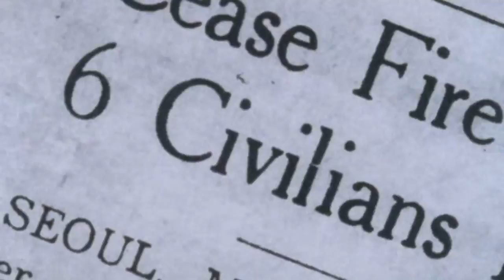The Swell Years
A sardonic stock footage montage set to "Telstar" by The Tornados

THIS IS NOT A POLITICAL VIDEO! THIS IS NOT A MORAL VIDEO! THIS IS NOT AN ANTI-WAR VIDEO! This is a video about madness ... it simply is what it is